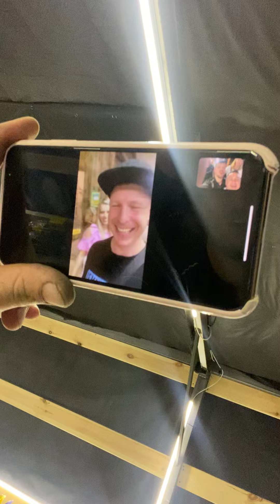Поздравили Саню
Потешные истории из нашей жизни , рассказанные знающими людьми 👨‍👩‍👦‍👦シ